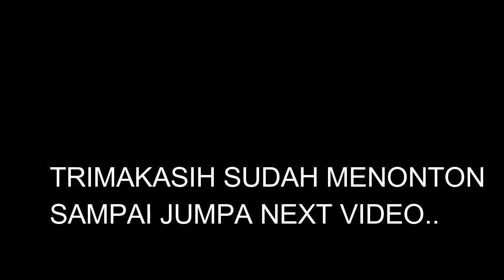Ganti lcd vivo y17 y12 y13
cara sederhana ganti lcd vivo y12 atau y13 dan y17.